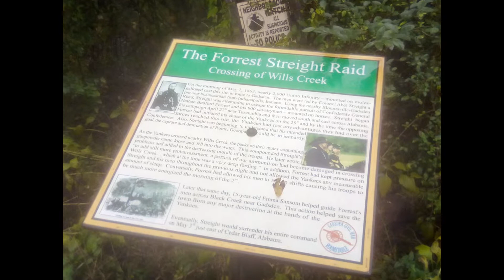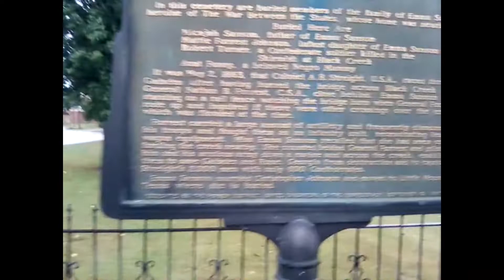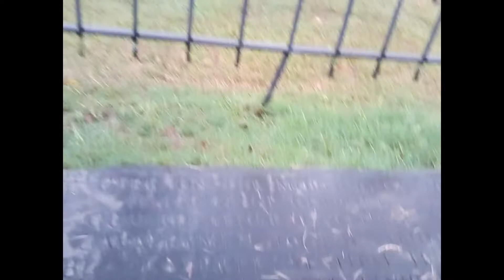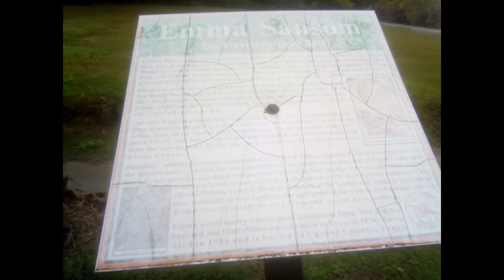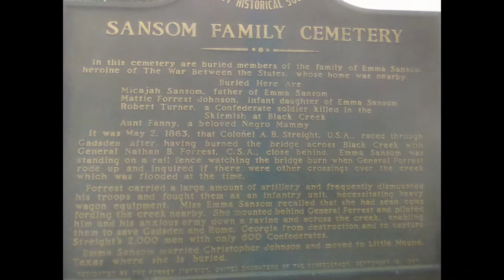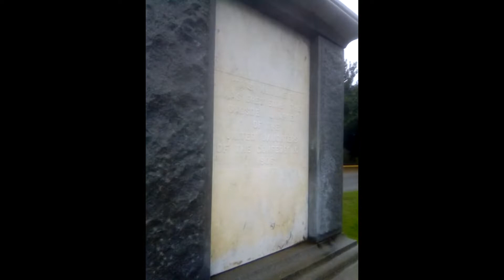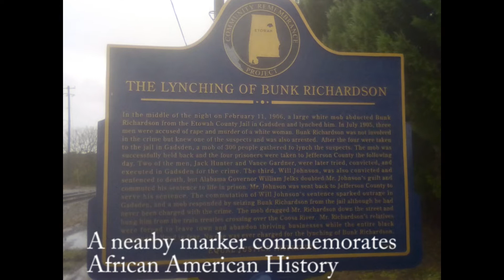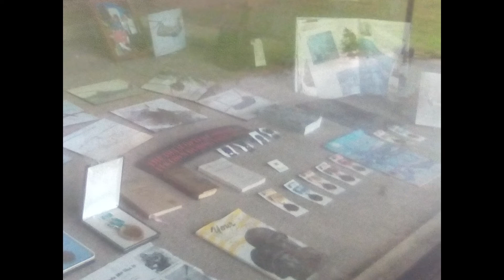Off The Beaten Civil War Path: Emma Samson Country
The first in a series of videos I want to do about Civil War related sites I visit as I travel for work. In This one I visit the Emma Sansom statue and related sites in Gadsden and Etowah County Alabama.

Music
Birth of A Hero by Bensounds